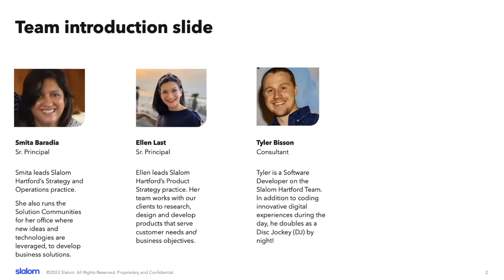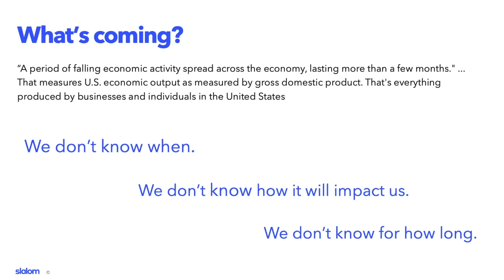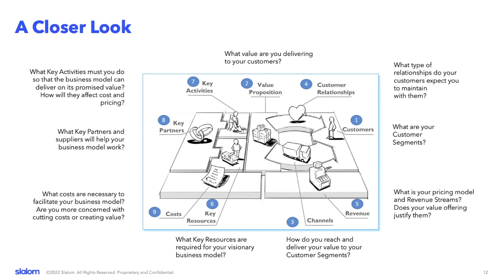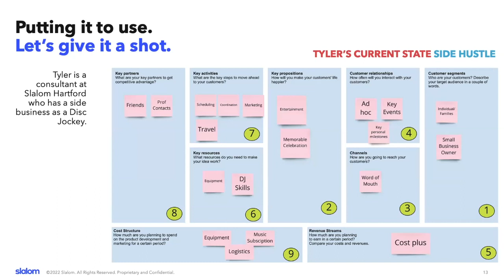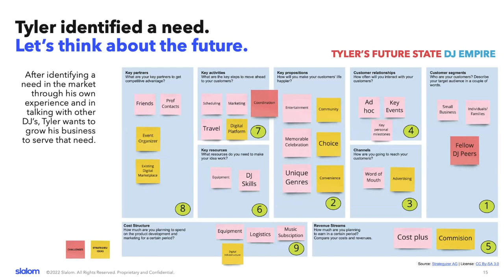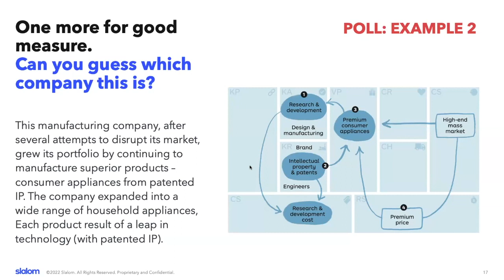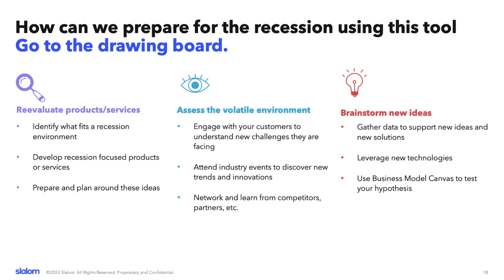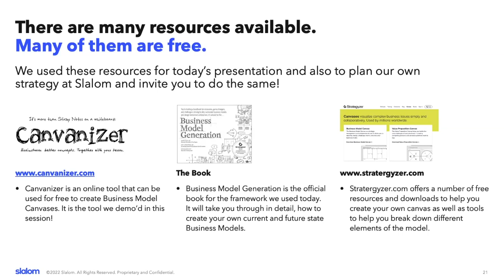Transforming Your Business Model: CBIA Leadership Essentials Series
Slalom’s Ellen Last and Smita Baradia led business leaders in an interactive, 90-minute session Dec. 13, 2022.

The past few years taught businesses of all types and sizes to adapt quickly to uncertainty to survive and thrive.

There is a proven tool that can guide you in rethinking your product offerings when faced with challenges and transform the way you think about the value you bring to your industry and community.

The Business Model Canvas tool is used to analyze nine building blocks that express the important character traits of your business story, ranging from who you know to how you make money to what you have.